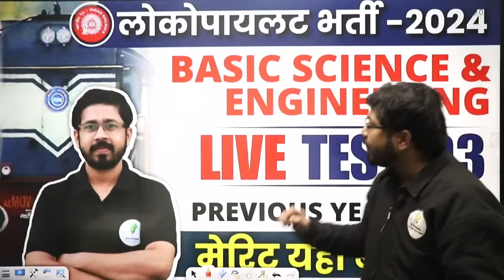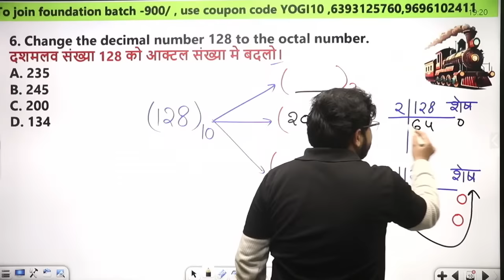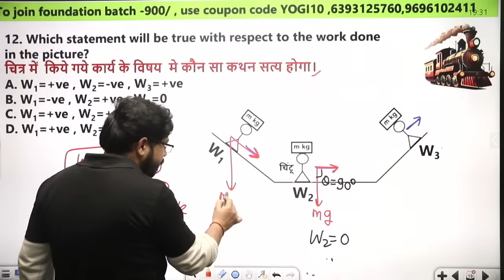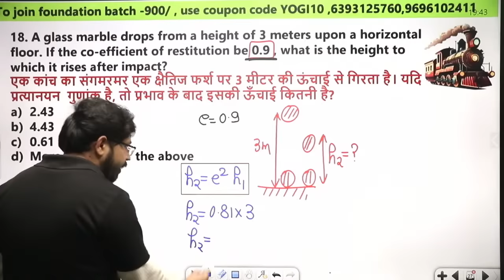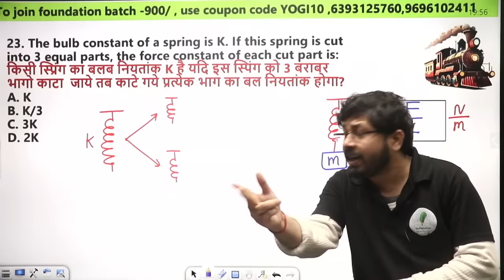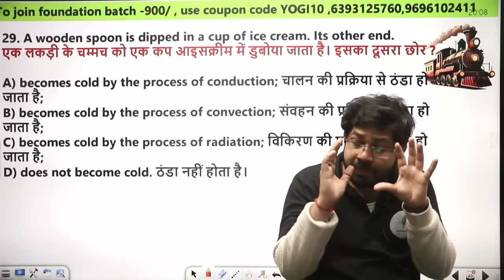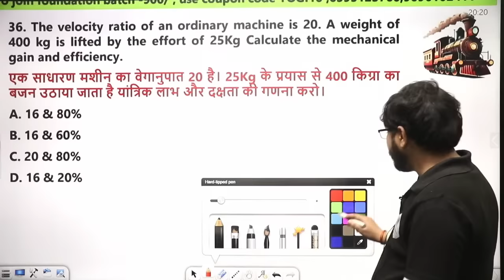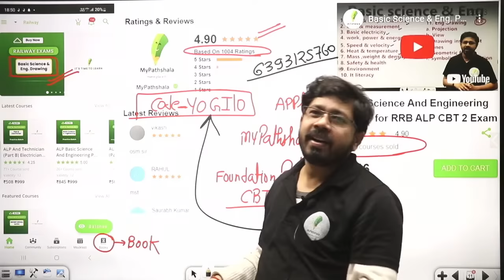Basic Science And Engineering For RRB ALP CBT 2: 100 में 40 No. यही दिलाएगा: | Live Test 03